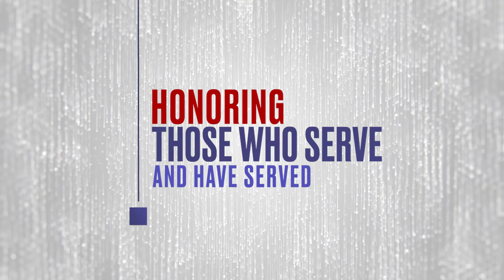Salute to the Brave: Remembering 9/11 and A First Responders Appreciation Event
Each day people live in service to our community, often in the face of real danger. On September 12th, at 9 and 11 AM, we will honor the sacrifice, commitment and service of all our community’s first responders, including Police, Firefighters, and Paramedics. In this service, we will pray for blessing, favor and protection, along with a gift to honor their service. Please invite first responders to join us for this powerful day.